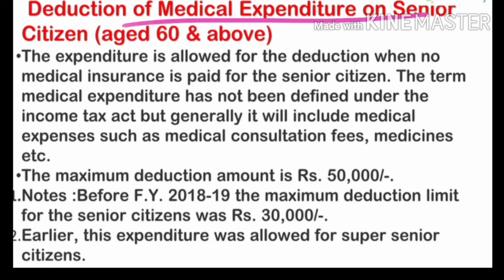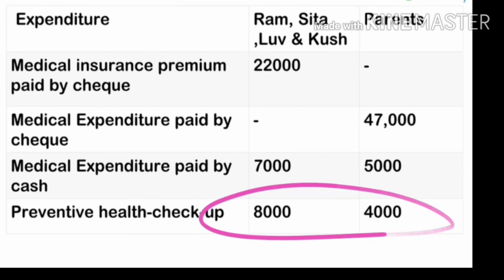# 15 # Deductions u/s 80C - 80U # Income Tax #